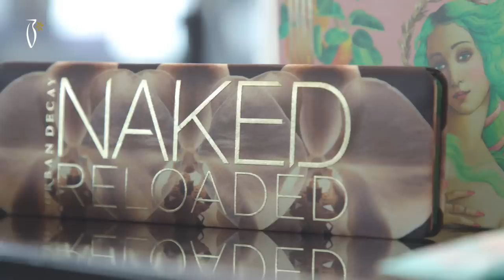Makeup Tutorial Bob On Fouz - ميكب توتوريال بوب على فوز